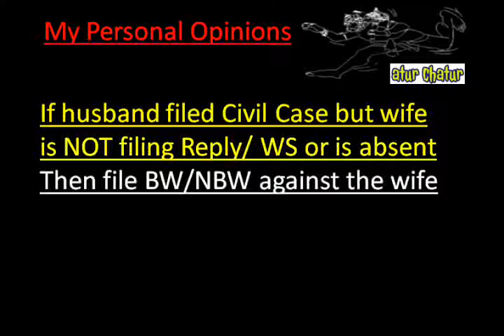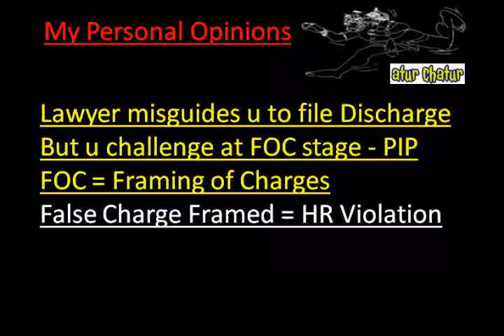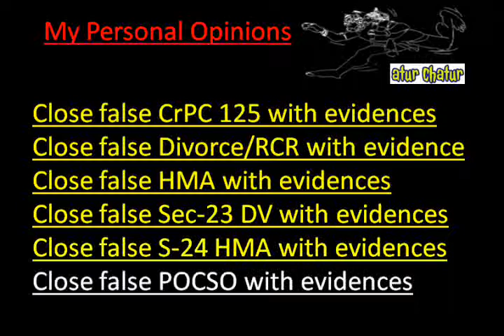Reading Top Lawyer NRI Legal Services Best Advocates Non Resident Indian Law Firm India